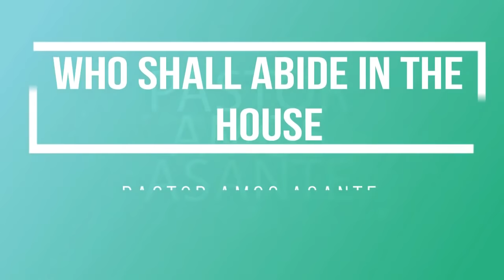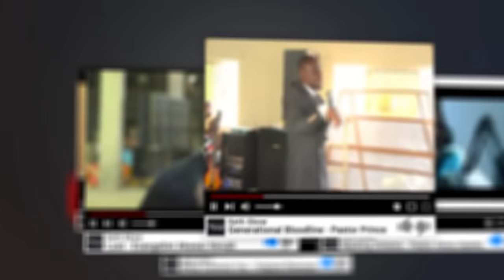Who Shall Abide In The House Of God By Pastor Amos Asante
Video Credit::::Who Shall Abide In The House Of God